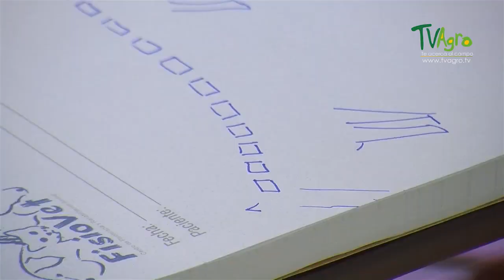Lesión Cervical en Perro Beagle - TvAgro por Juan Gonzalo Angel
Existen una variedad de patologías que afectan la     medula espinal cervical resultando en déficit neurológico y discapacidad. Establecer un diagnóstico preciso es muy importante tanto para el paciente como para el propietario, de manera de advertirles de posibles tratamientos y pronósticos. El curso temprano de muchas enfermedades cervicales puede ser similar, haciendo fundamental la realización de pruebas diagnósticas para establecer un diagnóstico certero.

El termino Síndrome de Wobbler reúne una variedad de anormalidades que afectan a la columna cervical. Este síndrome se conoce también como  espondilomielopatía cervical caudal (EMCC), esto se usa para referirse al Síndrome de Wobbler y a la inestabilidad cervical. Se llama espondilomielopatia ya que es una patología que involucra las vertebras cervicales caudales y los discos intervertebrales (espondilopatía), la cual produce una compresión secundaria de la medula espinal (mielopatía). En la literatura se encuentra también  bajo el nombre de  mielopatía estenótica cervical, espondilopatía cervical, espondilolistesis cervical, malarticulación/malformación cervical y enfermedad de Wobbler asociada a discopatía.  El Síndrome de Wobbler se describe como un síndrome compresivo de la medula espinal cervical causado por  cambios degenerativos en la columna vertebral de la zona.

El Sindrome de Wobbler generalmente afecta a razas grandes (Doberman Pinsher, Dálmatas) y gigantes (Gran Danés, Mastiff), pero se han reconocido cuadros parecidos en razas pequeñas como Chihuahua y Yorkshire Terrier. Se ha visto que los machos presentan una mayor incidencia que las hembras.